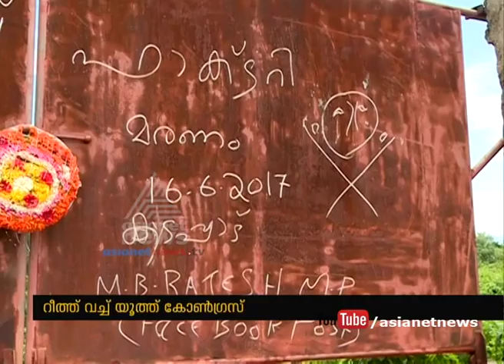Youth Congress Protest against move to shift coach factory